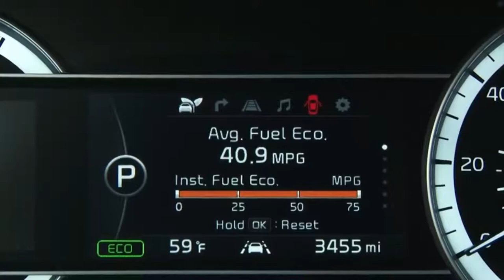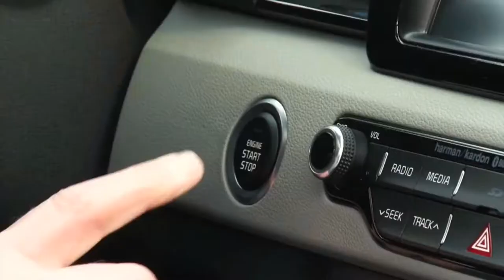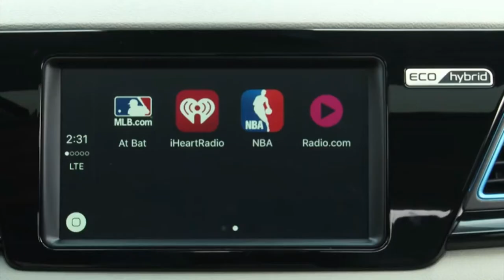HOT! New KIA NIRO TOURING 2017 REVIEW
Electrified cars seem to the longer term of driving and that they are available in a spread of flavors, the foremost verified of that is that the gas-electric hybrid. however the packaging around them are often quite totally different.  Well, Kia thinks they’ve got the proper mix of fuel potency and utility in their all-new Niro crossover.  MSRP as-tested: $32,445